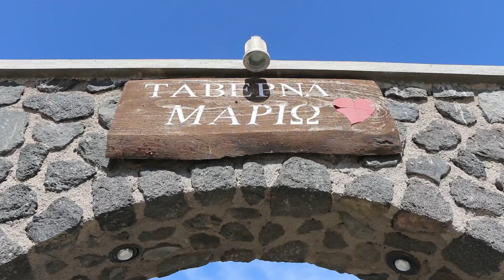Mario Restaurant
Promo for Restaurant-Catering Mario